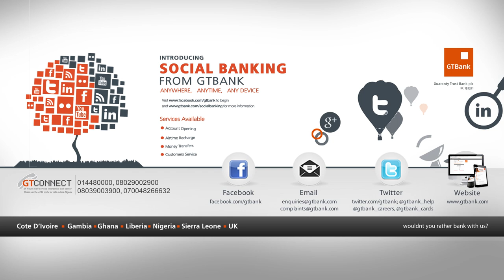TONYE ON THE JUICE S02 E09 - SPOT ON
Tonye is on Spot On! this week talking to Toolz about her transition into the Nigerian music industry. She tells us about the inspiration behind her single "Insane" and the remake of the Sunny Ade and Onyeka Onwenu classic, "Wait For Me". Watch to find out what the beautiful songstress has in store.